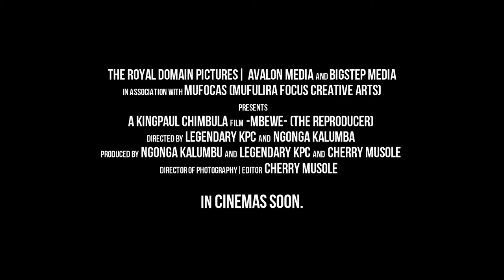MBEWE - The Reproducer (Official Trailer) 2021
Mbewe a family comedy show.